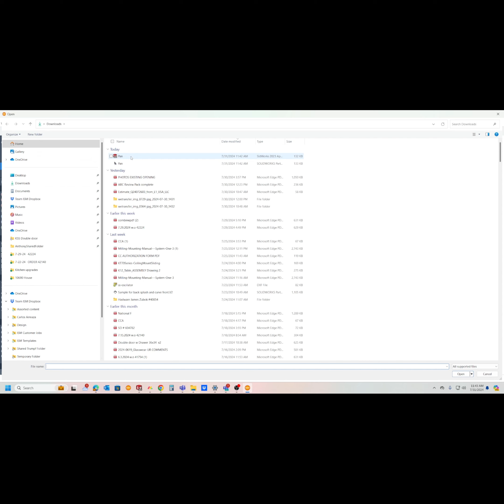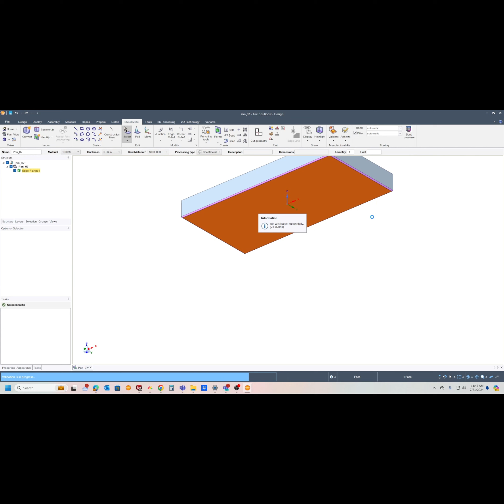TRUMPF Trutops.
Here is a quick video on how to import  a part to Trutops Trumpf Software.